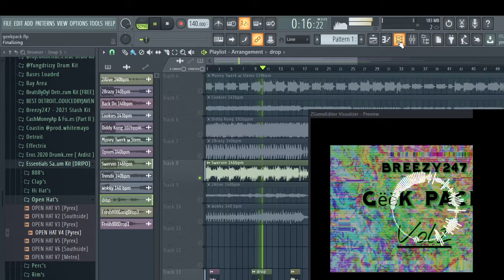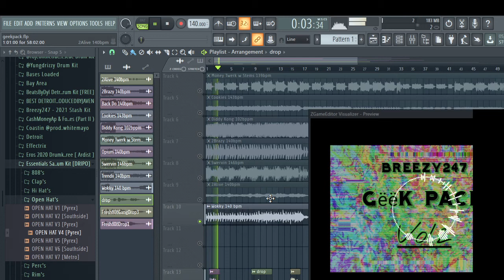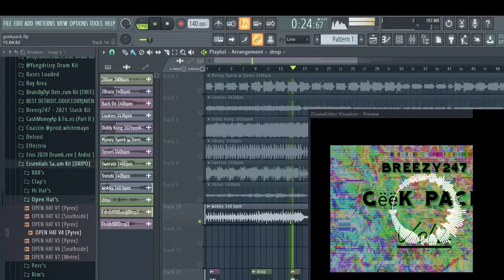[10] FREE Hyperpop Sample Pack / Loop Kit 2022 "Gëëk Pack Vol 2" (Yeat x Kan Kan x Slump6s x Rage)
*IGNORE TAGS*